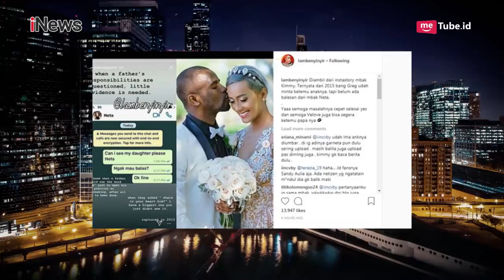Kimmy Jayanti Ungkap Kebenaran: Greg Nwokolo Nafkahi Anak Garneta Haruni Part 2A - HPS 23/01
My Secret Life

Hotman Paris kini hadir di layar Anda! Ditemani Lolita Agustine, Hotman Paris akan memandu program yang mengupas segala macam persoalan dan konflik. Tak hanya itu, program ini akan memberikan arahan hukum sebagai langkah penyelesaiannya. Obrolan seru dan panas ini, menghadirkan bintang tamu sensasional dari berbagai kalangan. Saksikan program Hotman Paris Show setiap Rabu dan Kamis, 21.30 WIB di iNews!